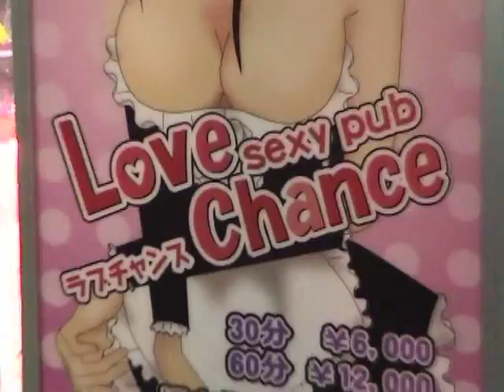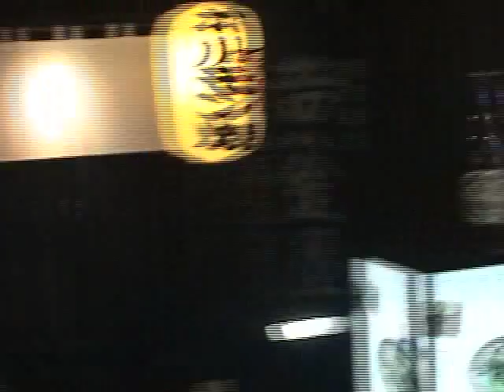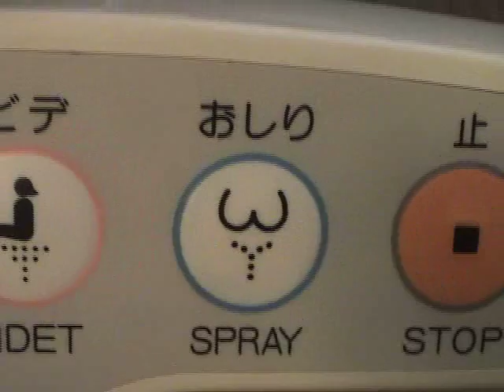Matt Busch goes to JAPAN!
Check out this clip from ILLUSTRATION NATION!  Here you'll see Matt Busch and his buddy Scott Condne attempt to learn Japanese and navigate the streets of Shinjuku. You'll also see a native get a little too close and personal with Matt, and what he resorts to drinking when thirsty.

Drop a line in the Comments to say what you liked, didn’t like, or what you’d like to see in future videos.  Or just say hi!  Don’t be shy!

Any Sharing you do with any of these videos is always super appreciated!  THANK YOU!